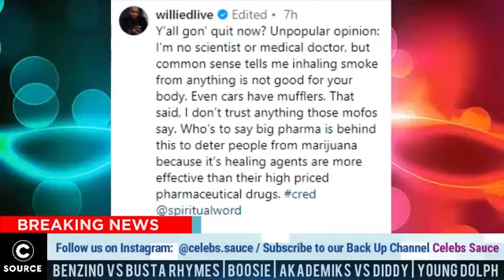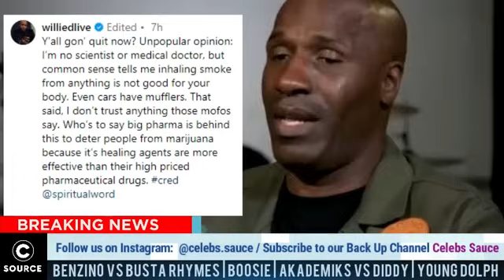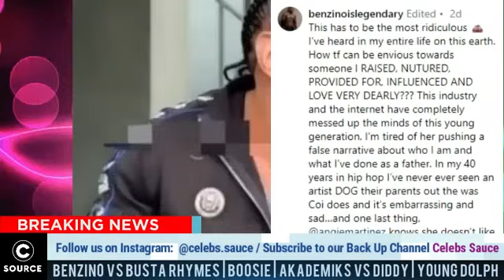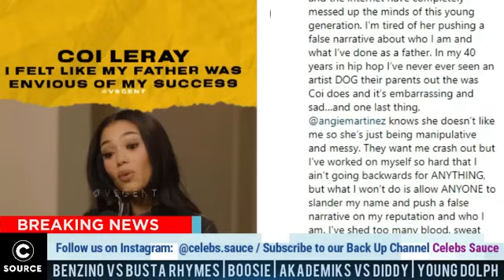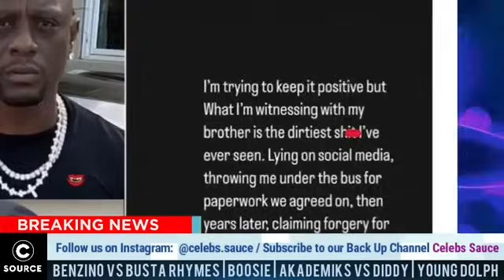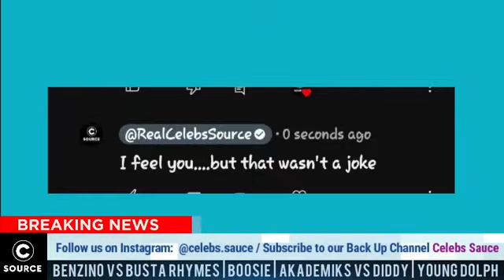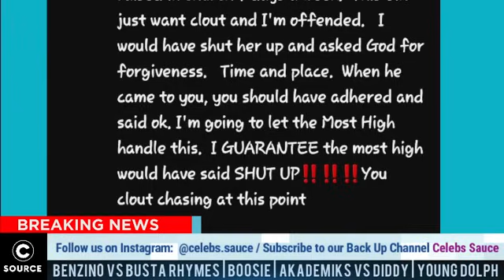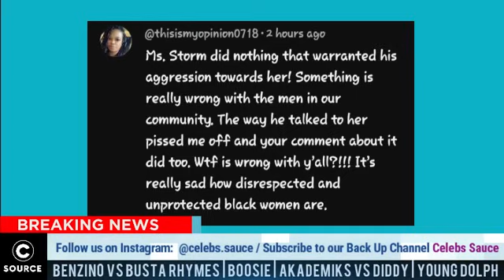Young Dolph Wife Sh0cked The Industry Revealing This Message On Why He Was K!ll, Claims His Ego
This is the same video as last night as we received lots of comments about video no having sound. 🙏🏽